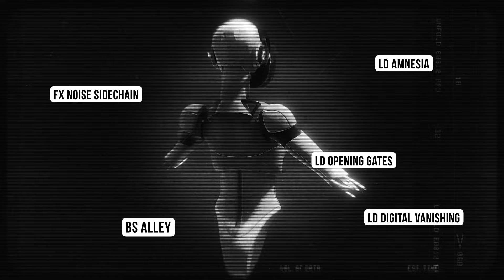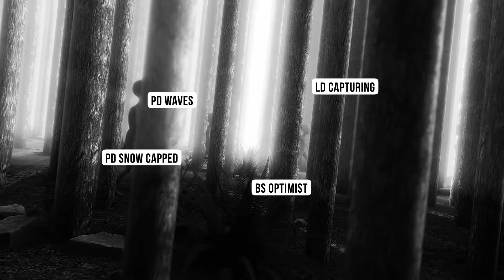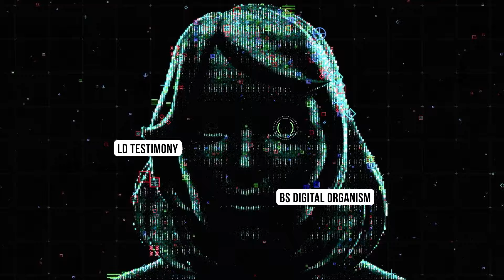Shocking Melodic Techno For Pigments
Shocking Melodic Techno For Pigments brings you presets for the hottest genre of electronic music right now. This is painstakingly designed collection of 65 Pigments sounds inspired by Anyma, Artbat or Tales Of Us. This pack explores the infinite possibilities of Pigments Synthesizer and brings true analog tone. The result is simply stunning, beautiful and it can be a constant stream of inspiration for your next Techno, Melodic House tracks!